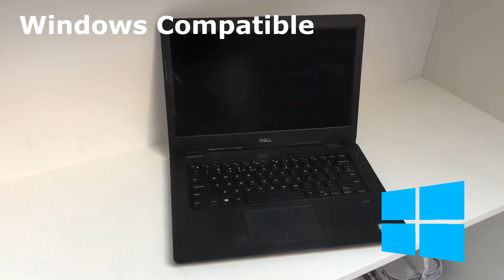Penelope Zero | Free DIY Augmented Reality Headset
Lenses / Combiners / Glass :